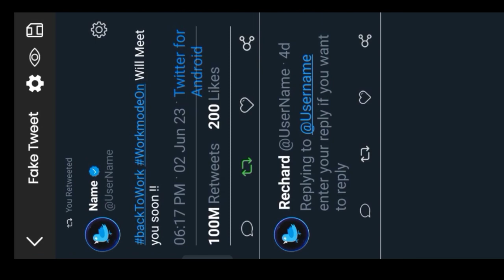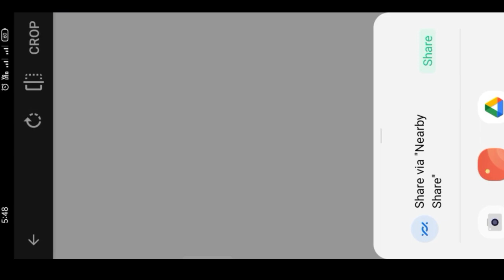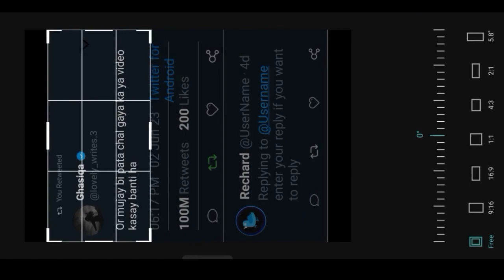How To Make Fake Tweet Video in Capcut || Fake Tweet Video Tutorial || Video Editing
To make a Tweets reel video, you can follow these steps:

1. Choose the tweets: Decide on the tweets you want to include in your video. These can be your own tweets or tweets from other users that you find interesting or relevant.

2. Take screenshots: Capture screenshots of each tweet you want to include in your video. Make sure to capture the entire tweet, including the username and any accompanying images or videos.

3. Arrange the screenshots: Use a video editing software or app to arrange the screenshots in the desired order. You can add transitions or effects between each tweet to make the video more visually appealing.

4. Add captions or text: If you want to add additional context or commentary to the video, consider including captions or text overlays. This can help viewers understand the purpose or message behind the tweets.

5. Add music or sound effects (optional): To enhance the video, you can include background music or sound effects. Choose a track that complements the content and mood of the tweets.

6. Edit and finalize: Review the video and make any necessary adjustments. Trim or crop the screenshots, adjust the timing of transitions, and ensure that everything flows smoothly.

7. Export and share: Once you are satisfied with the video, export it in a suitable format. You can then share it on social media platforms like Twitter, Instagram, or TikTok.

Remember to respect copyright laws and give credit to the original tweet authors if you are using their content in your video.

fake tweet reel
how to make fake Tweets

how to make fake tweets for

how to make fake tweets for tiktok

how to make fake tweets in

iphone how to make fake tweets in pixellab

how to make fake tweet reels

how to make fake tweets for instagram reels

how to make fake tweets memes

how to make fake tweet video

how to make fake tweets for instagram post
fake tweet reels

fake tweet video editing

fake tweet reels kaise banaye

fake tweet

fake tweet reels bts

fake tweet reels funny

fake tweet reels editing

fake tweet video editing capcut

fake tweet reels dirty mind

fake tweet reels sad

fake tweet video editing alight motion

fake tweet video editing inshot

fake tweet video editing tutorial

2023

fake tweet video editing vn

fake tweet video editing kaise

kare

fake tweet video editing kinemaster

fake tweet video editing pixellab

fake tweet video kaise banaye
tweet reel background video

tweet reel background download

tweet reels kaise banaye

tweet reels video editing

tweet reels status

download

tweet reel shining effect

tweet reels funny

tweet reels sad

tweet reel

s  Instagram tweet reels

 video editing
how to make fake tweet video in capcut
How To Make Fake Tweet Video in Capcut || Fake Tweet Reel || Tiktok Trending Video Editing
آج مجھے بھی پتا چل گیا
کہ اسی ویڈیو کیسے بناتے ہیں